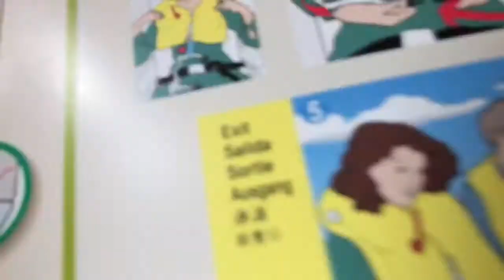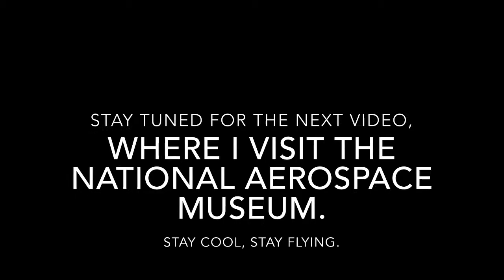United Economy On An Airbus A320 (KDEN-KDCA)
Join me as a fly cross country to the capital of the USA with United! I hope you enjoy! Stay cool, stay flying.

Date: 8/22/20
Airline: United Airlines
Class: Economy
Aircraft: Airbus A320-200 (N422UA)
Flight time: Around 3hrs, 2min
Route: KDEN-KDCA